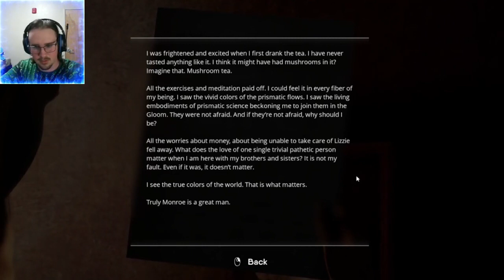(Reupload) The Cult Leader Lives?! | The Chant. Ep. 4.